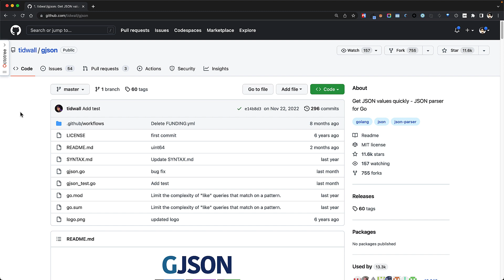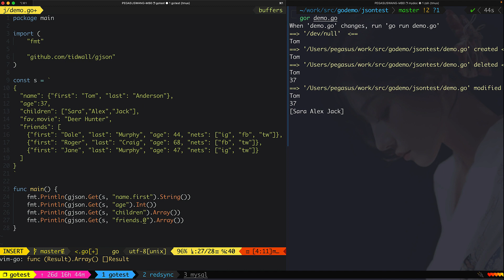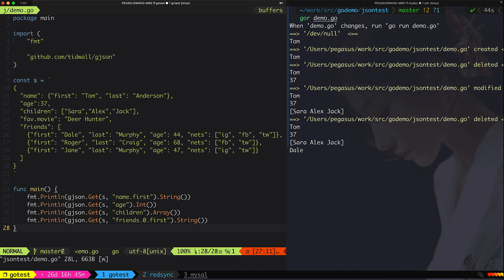golang用gjson快速抽取json数据